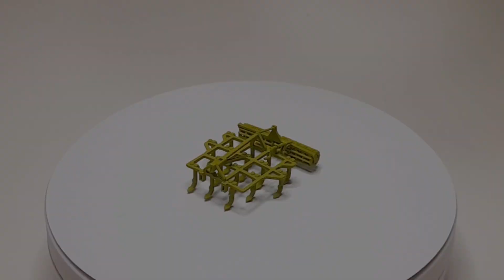Schwergrubber Fortschritt B365 C01 Mit Stabkrümler B477 in Maßstab 1:87 H0 - CPL-Model Factory